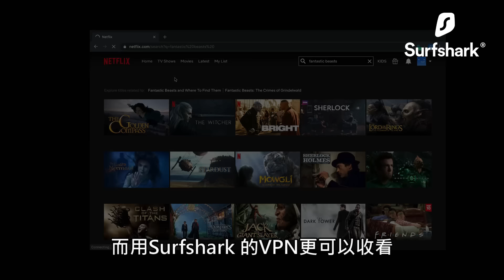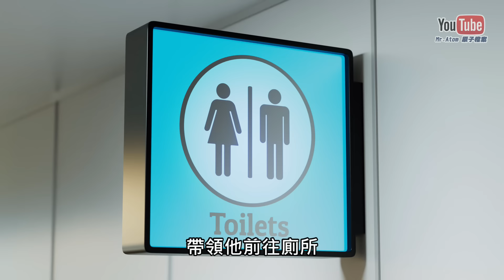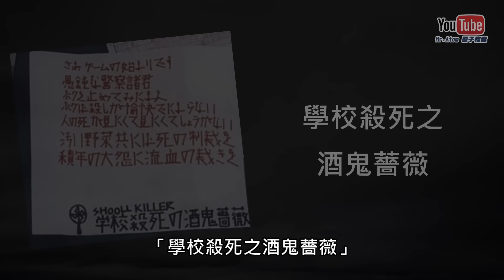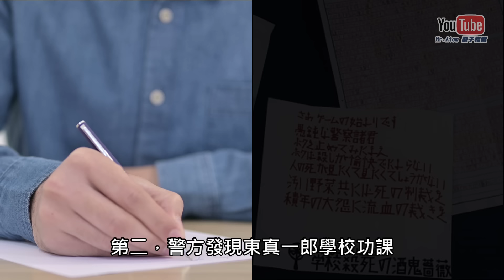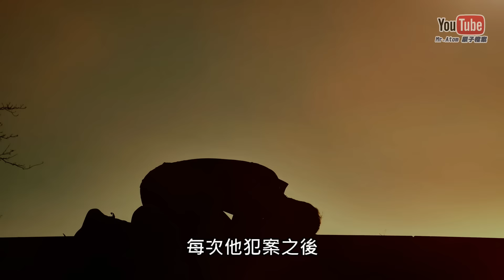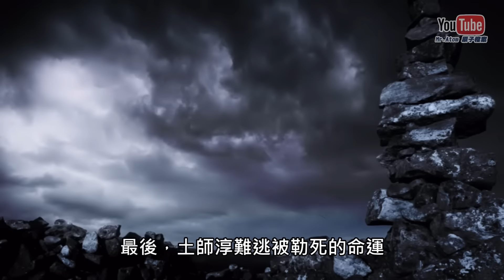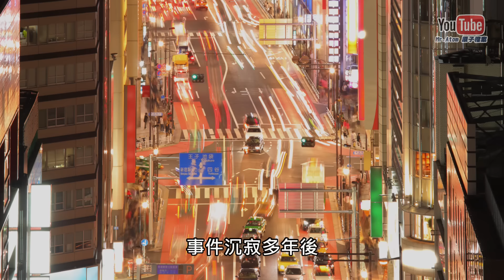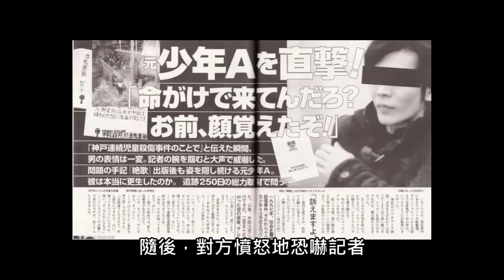連環襲擊小學生 遊戲要開始了！神秘人竟成作家 | 奇案調查 | 原子檔案 Mr. Atom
🎉即享17折優惠及3個月額外免費使用！！

我們身邊總有些朋友討厭吃蔬菜，但如果他對蔬菜反感到要摧殘它們的話，那你就要小心提防他們了。此案發生在日本神戶市須磨區，一宗有關蔬菜，而且震撼全日本25年的奇案 - 酒鬼薔薇聖斗案

相關話題: Netflix韓劇《少年法庭》Juvenile Justice